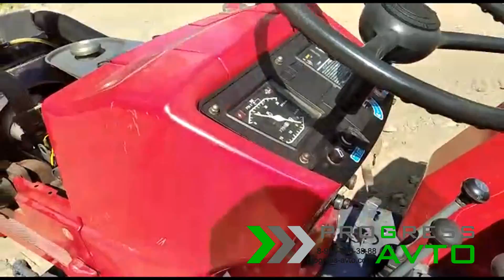Японский минитрактор SHIBAURA SD1803 за 340 000 руб. В наличии в Новосибирске "PROGRESS-AVTO"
Обзорное видео технических характеристик мини-трактор SHIBAURA SD1803 в комплекте с почвенной фрезой 140 см.